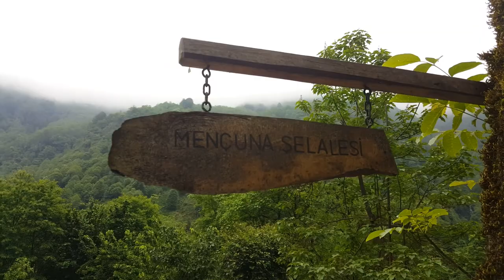Türkiye nin Saklı Cenneti Kamilet Vadisi - Mençuna Şelalesi Artvin/TÜRKİYE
Merhaba, Ben Eser ACAR.

Araştır öğren eğlen seyehat et vlog çek fotoğraf çek etkinliklere katıl tarih e tanıklık et geçmiş e fener tut doğa yı tanı toprak ı tanı gezegen ini tanı ve tüm bu değerleri koruyup gelecek nesillere aktarmak mücadelesiyle insanlarla
paylaş  düşüncemle insanları bilinmeyene görülmeyene doğru götürmek. Yaşadığımız gezegendeki doğal güzellikleri araştırıp tecrübe edip sizinle paylaşarak. Sizinde çevrenizdeki doğayı insanlığı tarihi farketmenizi ve bu akıma dahil olmanızı teşvik etmek için bilgilendirme eğlenme seyehat araştırma eğitim vb. içerikler üretmeye çalışıyorum.

Mençuna Şelalesi Tanıtımı

Doğal bir oluşum sonucunda ortaya çıkan Mençuna Şelalesi Artvin’in Arhavi ilçesinde bulunuyor. Karadeniz’deki sayısız güzellikten sadece birisi. Güzelliği ile sizi büyülemeyi başaracağından en ufak şüphemiz yok. Simsiyah kayaların üzerinden akan suyun oluşturduğu bembeyaz köpükler görsel bir şölen sunuyor.

Şelale üst ve alt kısım olarak 2 parça şeklinde tanımlanabilir. Alt kısımda su yaklaşık 10 metre yükseklikten akıyor ve 2 kola ayrılıyor. Üst kısım ise yaklaşık 80 metre yükseklikten akıyor. Akan suyun aşağıdaki kayalara çarpması oluşan köpükler ve ortaya çıkan görüntü sizi adeta hipnoz ediyor. Baktıkça bakasınız geliyor.

Alt kısımda bulunan şelalenin üzerinde karşı tarafa geçebilmeniz için yapılan asma köprü şelaleye ayrı bir estetik, ayrı bir güzellik katmakta.

Peki bu şelale ne zaman gezilmeli? Sorusu aklınıza gelebilir. Karlar eridikten sonra, yani Nisan – Mayıs aylarında su çok şiddetli akıyormuş. Bu zamanlar şelale kesinlikle daha güzel oluyordur. Ayrıca her yıl Mayıs ayının 15’inden sonraki Pazar günü burada şenlikler yapılmakta. Yani burayı gezmek için en uygun tarih Mayıs ayı diyebiliriz.

EN SEVDİĞİM VİDEOLAR ►